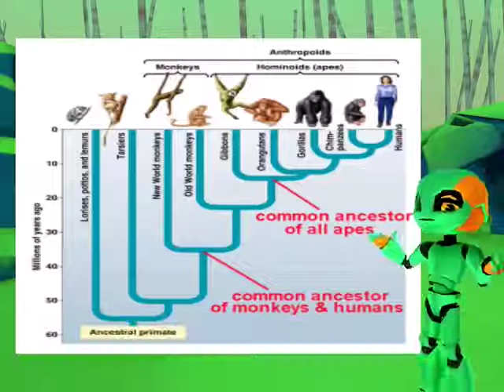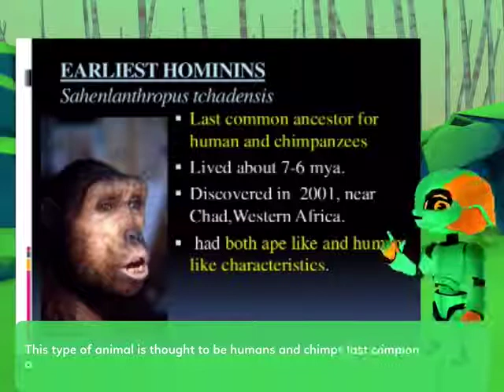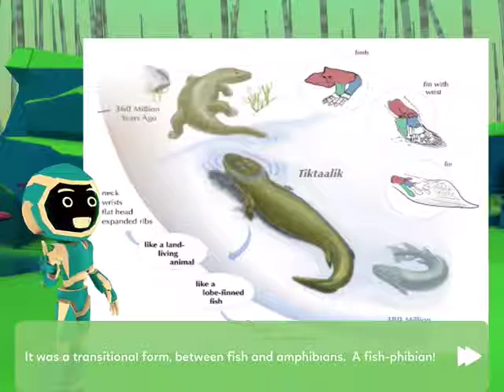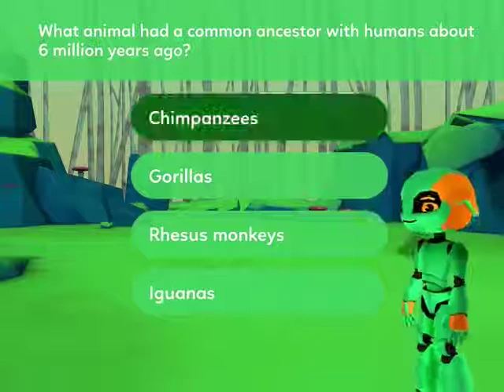Common Ancestors: Life on earth is related through our last common ancestors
Learn about History with VidMaker

● About VidMaker:

VidMaker is a 3d video creation tool that empowers kids to express and enhance their creativity, improve their grammar and increase their knowledge of various concepts of science, maths and much more. The app has been loved by numerous teachers, home schoolers, parents and children all around the world. VidMaker features a global community where you can explore various vids by many expert and apprentice educators on many different educational concepts.